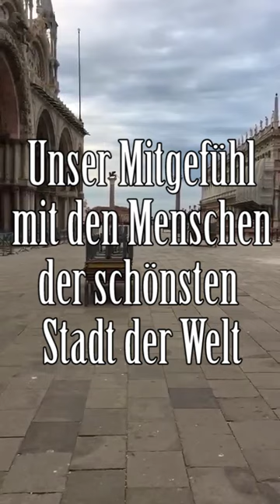Miracle 66: Venedig 2020 - Denk Ned Noch!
Wir lieben Venedig und kennen es nur gefüllt mit Menschen. Was Covid-19 mit der schönsten Stadt der Welt macht, war für uns unvorstellbar. Diese Bilder sollen das menschenleere Venedig festhalten. Unser neuer Song "Denk Ned Noch" ist unseren Freunden in dieser Stadt gewidmet!